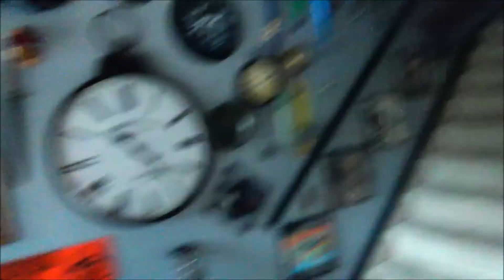Running Every Day - Vlog 26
The start of the plateau of drunken running